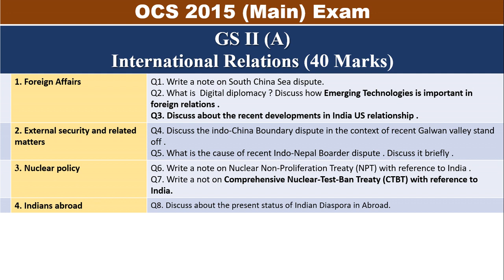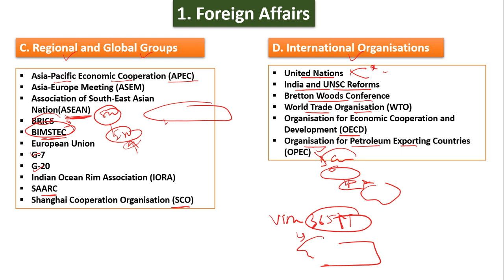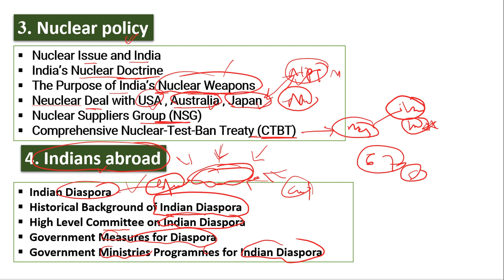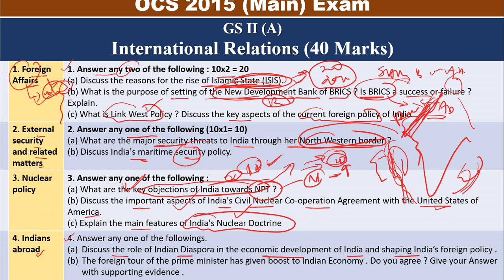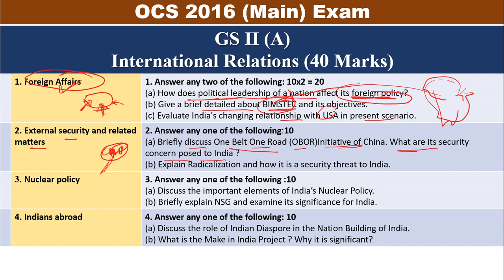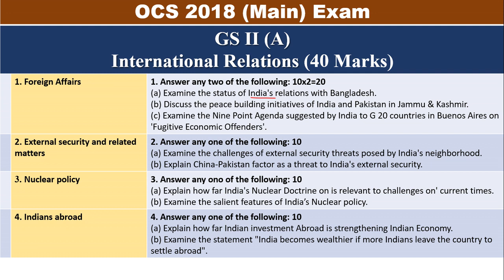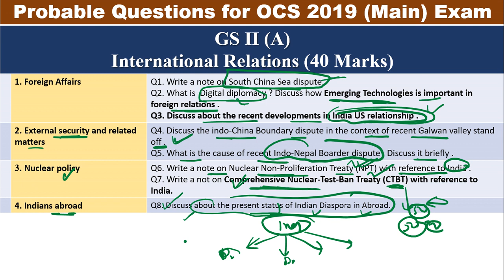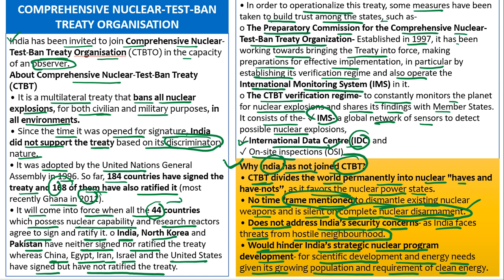GS II IR PROBABLES FOR OCS 2019 Main Exam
Dowload the pdf Sheet :
CIVIL SERVICE CORNER
🎯 TARGET OCS 2020
1. 4days in a week Live class in YouTube
2. Daily Assignments of Main Answer writing
3. Daily Test : 20 MCQs
4. Weekly Test
5. Current affairs Discussion: 10+ MCQS
6. Static Part of Other topics: 20 MCQS
🦋( *Total 50 MCQs per Day* )
🎠Batch begins on *8th June* ...
🎡Course fee: *6000*
🚦Installment Facility is also Available *(1000×6)*